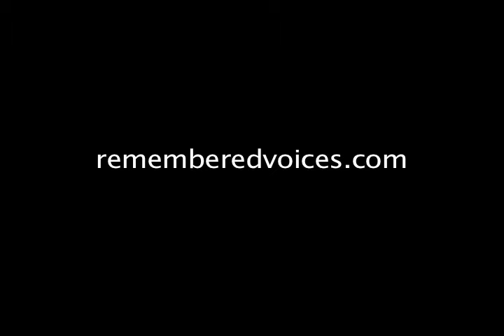Life Events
Claire explains why she uses Remembered Voices.